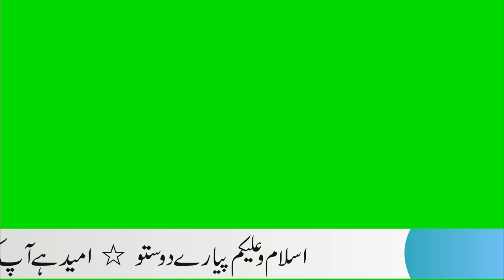Urdu Ticker Green Screen I NoCopyRight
green screen news intro free chroma key youtube background,
2 windows news green screen,